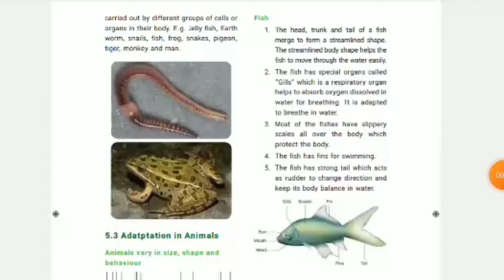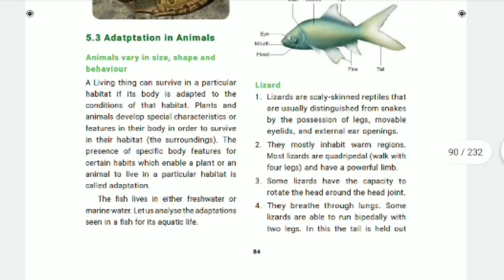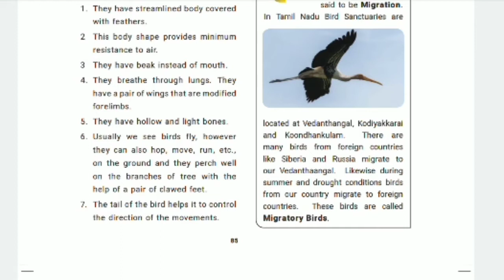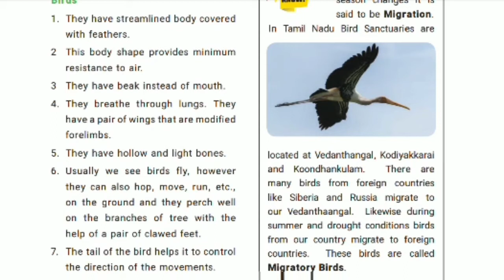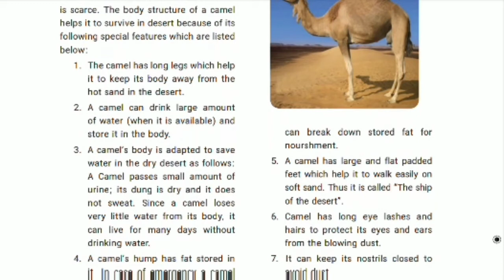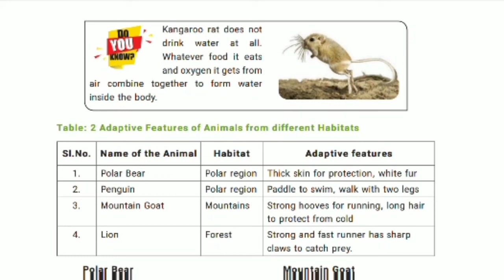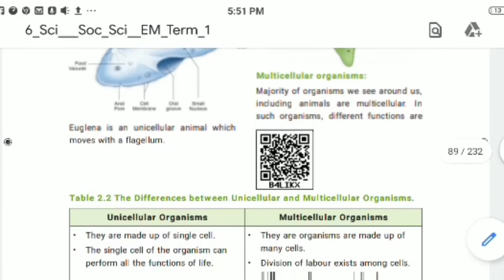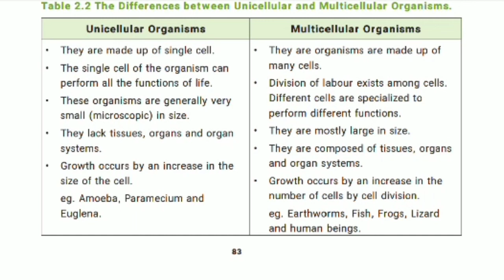6th standard science - UNIT:5 - Living World of Animals - (Part-4)